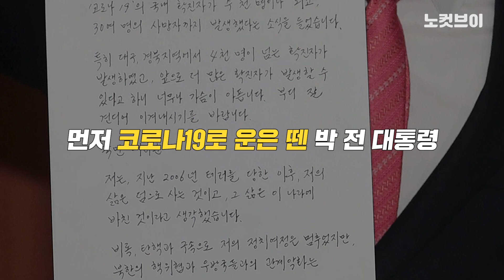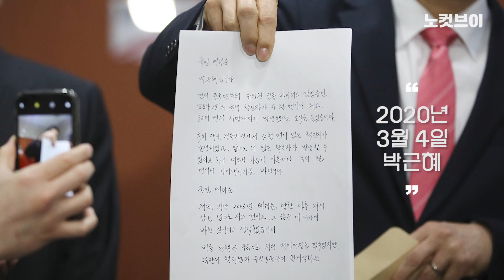이만희 회견도, 유영하 회견도 키워드는 ‘박근혜’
이단 신천지 교주 이만희가 ‘박근혜 시계’를 차고 기자회견을 연 가운데 박근혜 전 대통령이 측근 유영하 변호사를 통해 ‘옥중 정치’를 재개했다. 유 변호사는 4일 국회 정론관에서 기자회견을 열어 “기존 거대 야당 중심으로 모두가 하나로 힘을 합치라”는 내용을 골자로 하는 박 전 대통령의 옥중 친필 메시지를 공개했다. ‘거대 야당’ 미래통합당의 황교안 대표는 이에 대해 “이 나라, 이 국민을 지켜달라는 박 전 대통령의 애국심이 우리의 가슴을 깊이 울린다”고 환영했다.

카카오톡 제보 : 카톡 검색 ‘노컷뉴스’ 후 제보
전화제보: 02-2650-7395